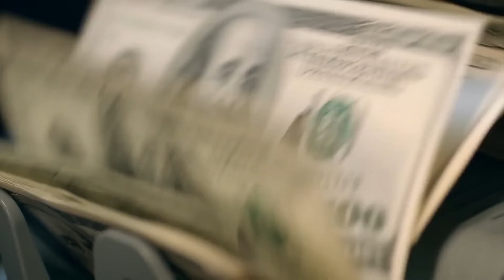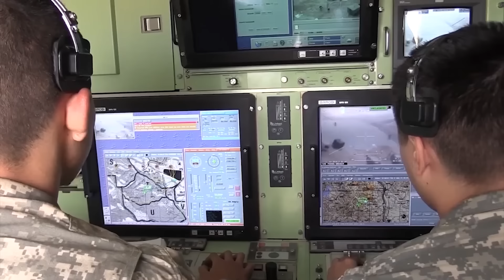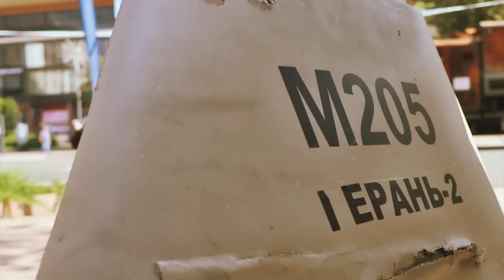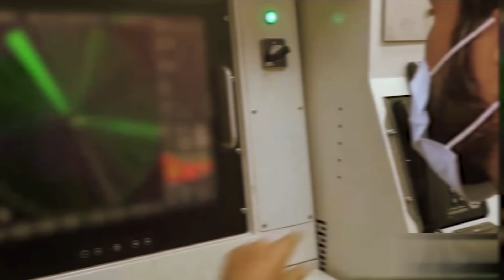Tento Dron Protivzdušné Obrany Navždy Změní Situaci Na Bojišti!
Moderní bojové drony jsou bezpilotní letouny, které se používají při vojenských operacích. Mohou se lišit velikostí a účelem použití a jsou vybaveny pokročilými senzory, neviditelných (stealth) technologií a autonomními funkcemi. Takové drony jim umožňují provádět průzkumné a pozorovací mise, odhalovat nepřátelské objekty a zasazovat přesné údery. Hrají zásadní roli při zvyšování bojové efektivity a minimalizaci rizik pro osoby. A v dnešním videu vám povím o několika špičkových bojových bezpilotních letounech na světě!